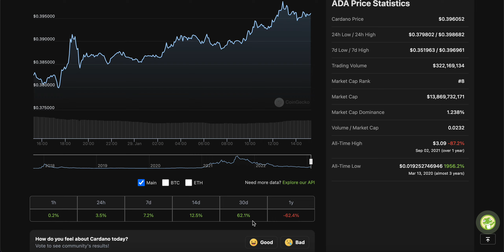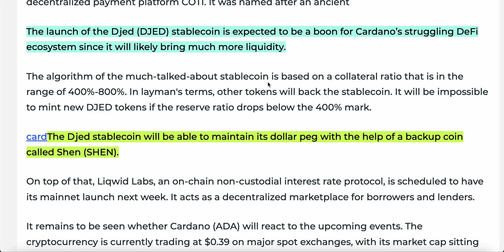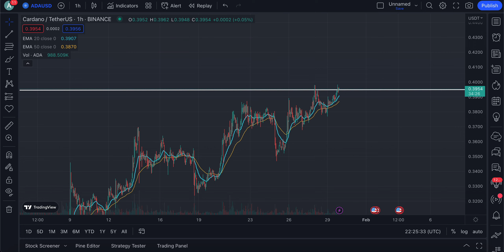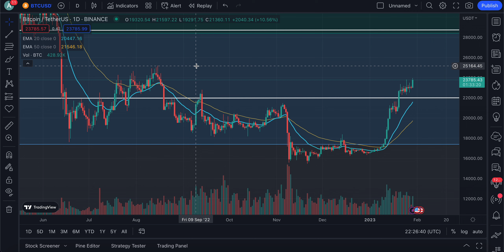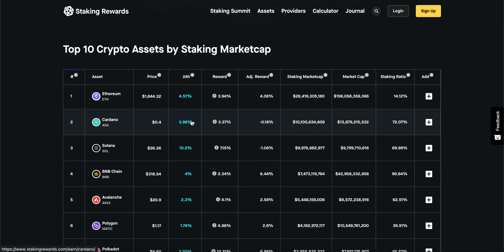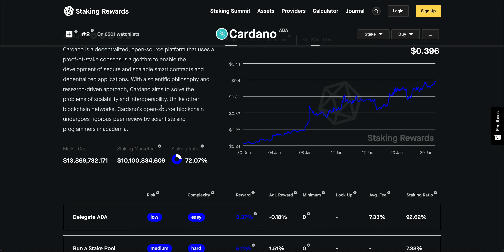🔥 HOW HIGH CAN CARDANO GO IN FEBRUARY? | HOLDERS WATCH NOW | CARDANO PRICE ANALYSIS